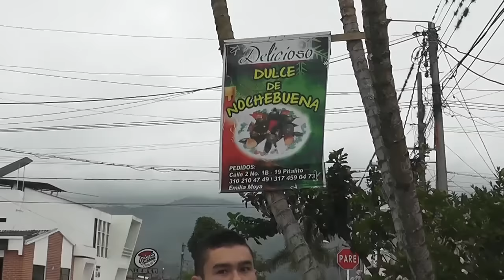Preparación del dulce de noche buena